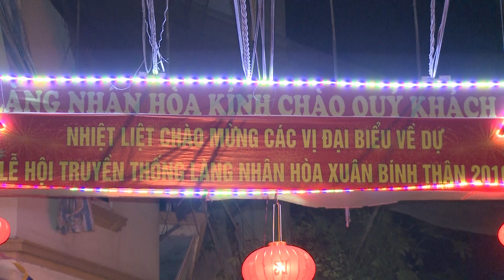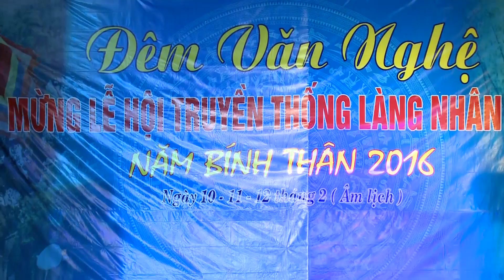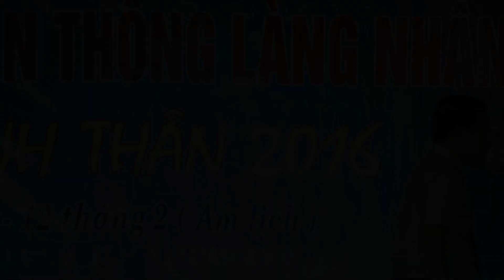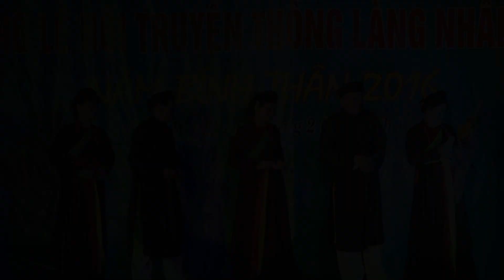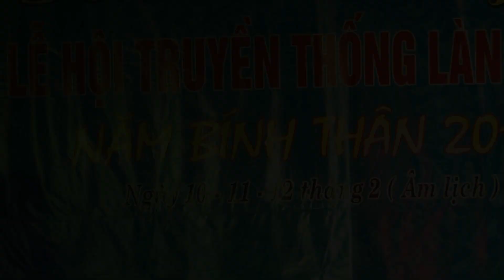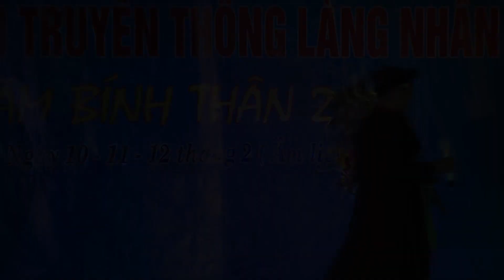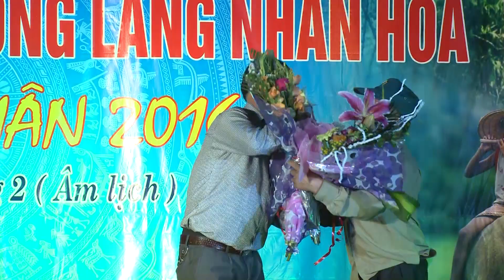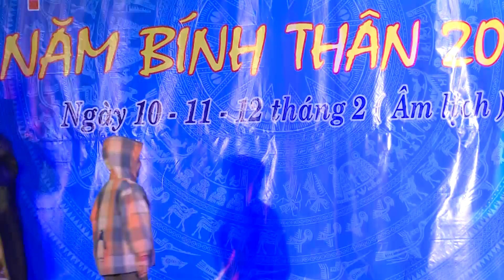Liên Hoan Văn Nghệ-Chào Mừng Lễ Hội Truyền Thống Làng Nhân Hòa-Xuân Bính Thân 2016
Nhân Hòa - Tả Thanh Oai - ThanhTrì - Hà Nội
Trần Trung - Nhận Quay Phim - Chụp Ảnh
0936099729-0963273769